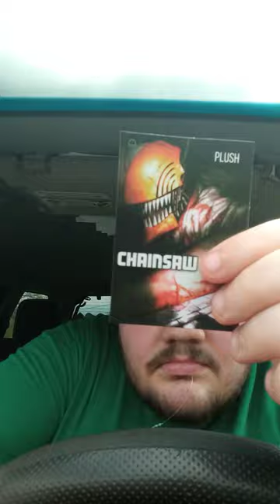Great Eastern Entertainment Chainsaw Man Power Plush Unboxing